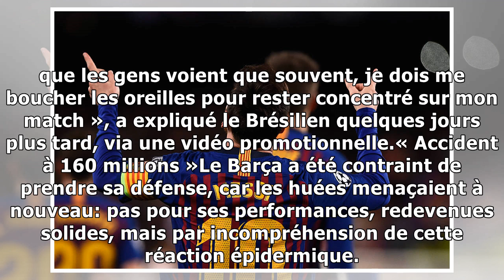Ligue des champions. Barcelone - Liverpool : Coutinho et Suarez retrouvent les Reds